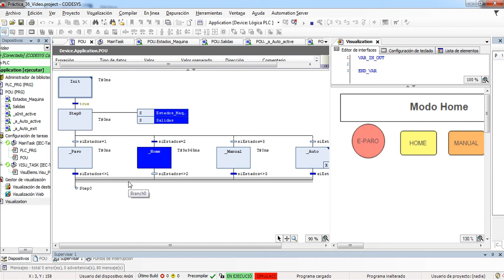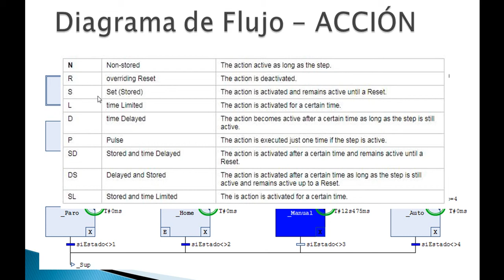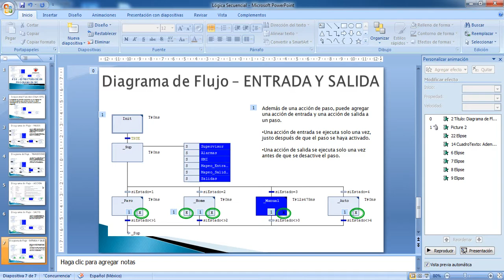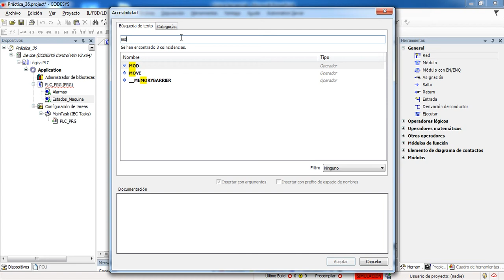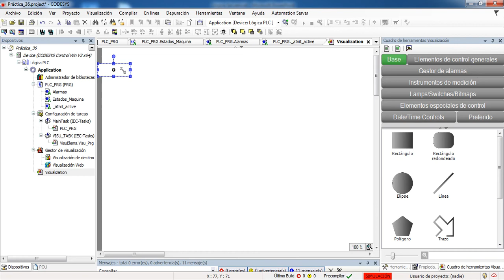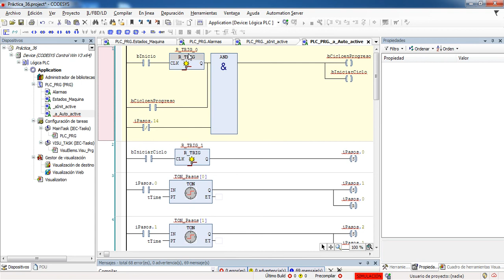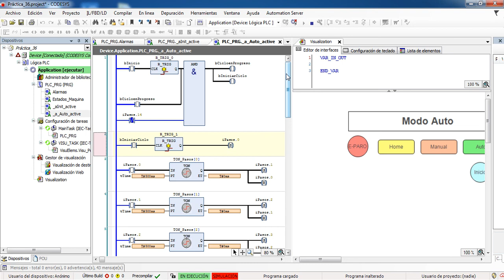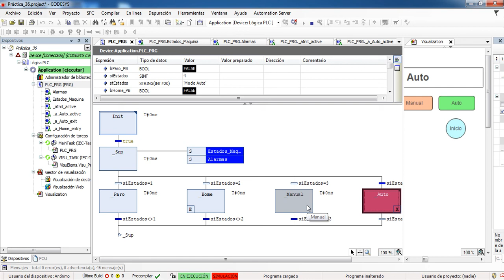🔵✅ESTRUCTURA DE UN PROGRAMA EN SFC - ESTADOS DE UNA MÁQUINA (PARO, MANUAL, AUTO, HOME) CODESYS 3.5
En este vídeo se explica paso a paso como realizar la estructura de un programa en SFC (Sequential Function Chart) para cada Estado en una Máquina
PARO - MANUAL - HOME  -AUTO